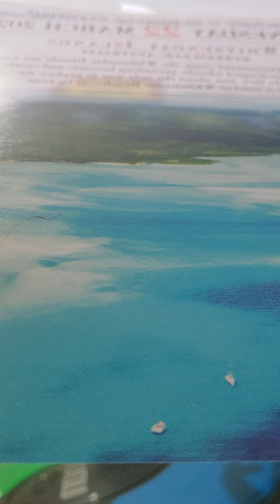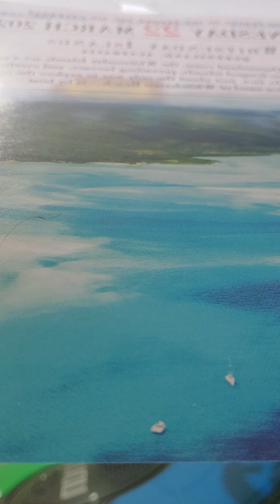Genesis 14:18-24 nkjv